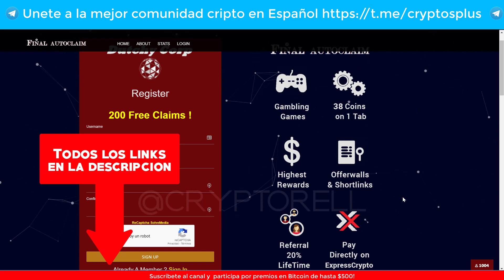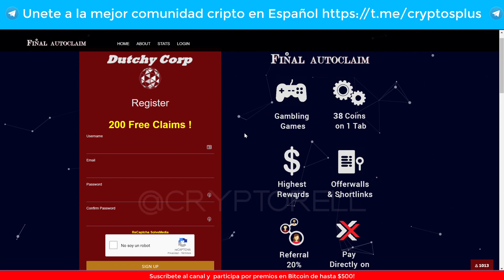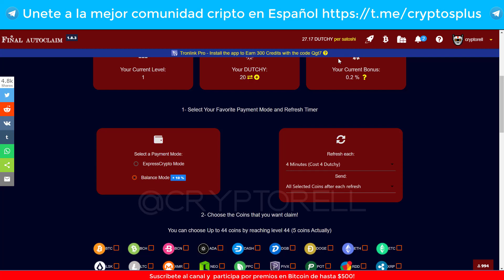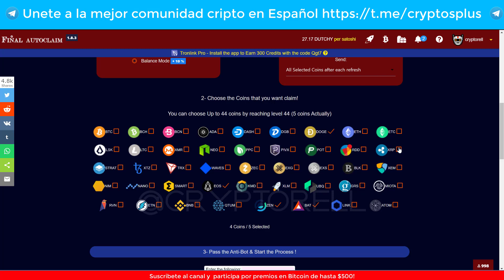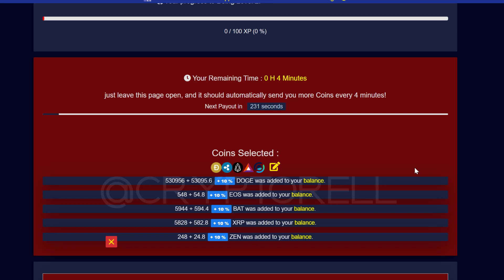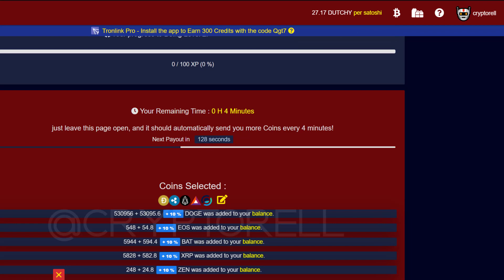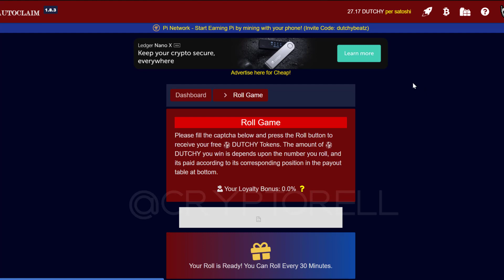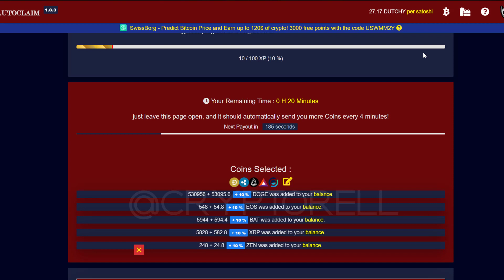😍 5 Criptomonedas GRATIS en AUTOMÁTICO No te lo pierdas! [2020]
Ganar 5 criptomonedas en piloto automatico? Si! Este es un nuevo estilo para generar ingresos faciles con criptomonedas mediante las autofaucets. Un metodo bastante interesante que ha estado llamando la atencion de todos los cripto usuarios. En este video, les dejo una de tantas que no son faciles de encontrar!

💥 Descargar Brave el MEJOR navegador para PC y MOVIL

📺 VIDEOS RECOMENDADOS:
■ Gana 1$ a 10$ diarios GRATIS con captchas: